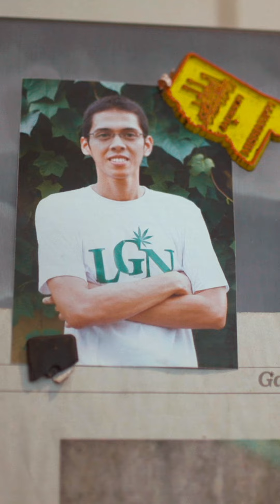Atas Nama Daun (Teaser Chapter 2: Atas Nama Daun)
Kami membagikan berbagai sudut pandang mengenai persoalan ganja menjadi 5 bab.

Pada bab kedua, Atas Nama Daun, kita akan mendengar persepsi dari Angki Purbandono, seniman berprestasi Indonesia, dan Dhira Narayana, pendiri organisasi Lingkar Ganja Nusantara.

Saksikan bagian-bagian ini secara utuh di film dokumenter kami, Atas Nama Daun, growing soon, 24 Maret 2022.

We divide different perspectives on the cannabis issue into 5 chapters.

In the second chapter, Atas Nama Daun, we will hear the perceptions of Angki Purbandono, an accomplished Indonesian artist, and Dhira Narayana, the founder of the Lingkar Ganja Nusantara organization.

Watch these chapters in full in our documentary, Atas Nama Daun, growing soon, March 24, 2022.